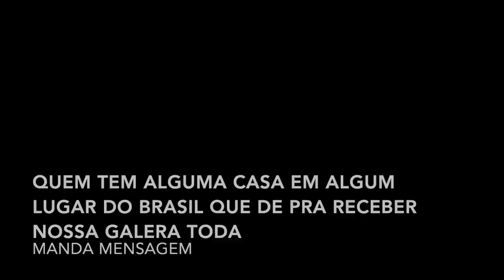ELE ME FEZ CHORAR